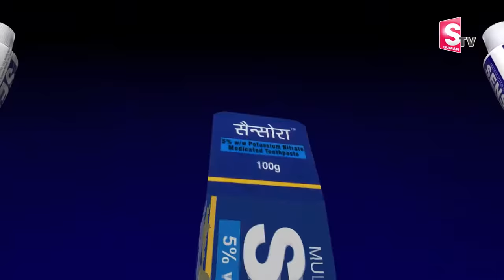FormerNaxalite Kondayya-అడ‌విలోఅన్న‌ల‌కు ఆ జంతువుల‌ను చూస్తేభ‌య‌మే | Special Story In SumanTVNellore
Watch► Former Naxalite Kondayya - అడ‌విలోఅన్న‌ల‌కు ఆ జంతువుల‌ను చూస్తేభ‌య‌మే | Special Story In SumanTV Nellore @SumantvNellore

ఎంద‌రో న‌క్స‌లైట్స్‌ను బ‌లితీసుకున్న జంతువులు